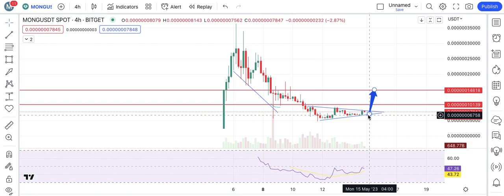MONG COIN Price Prediction & Analysis | Memecoin Market Update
Mong coin is Bullish i can see Clear Reversal Pattern as of now mong is getting ready for big pump you can ride this wave
Mong coin is Bullish right now